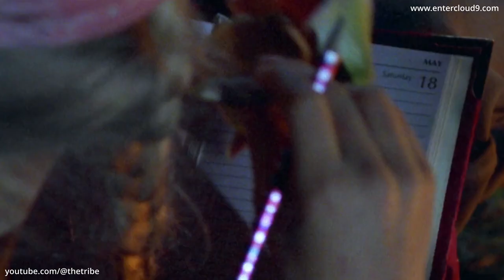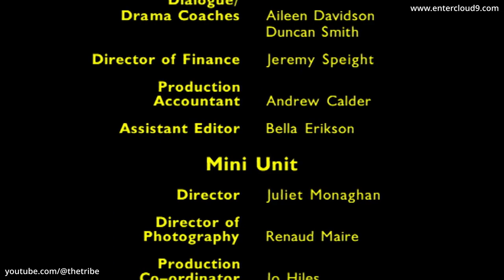The Enid Blyton Secret Series - The Secret Mountain - Episode 1 (HD)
Episode Preview - As part of the honeymoon celebrations, the children accompany Thaddeus and Charlotte to Africa, where they attempt to visit an ancient temple. But they quickly discover that no matter how hard they try, the group are constantly pulled towards the mysterious mountain which looms ominously and seems to draw them closer and closer. But towards what?

Series Info - A follow-up to the flagship Adventure Series franchise from the iconic children author Enid Blyton, this series is adapted from Blyton’s best selling and much loved Secret novels. The range of stories throughout the series focuses on Thaddeus Arnold, an eccentric widower and explorer, his four children - Jack, Peggy, Mike, Laura and their adorable pet dog, Prince, along with the beautiful and feisty photo – journalist, Charlotte Clancy.

🎬 Watch The Enid Blyton Secret Series 🎬
The Enid Blyton Secret Series has been lovingly remastered for the digital era and the entire series can now be watched (without any ads) in high quality HD via Cloud 9's Vimeo channel, to stream or download (availability varies country to country due to rights and licensing). The complete series is also available on video on demand & streaming platforms and broadcasters (again, subject to availability in different territories).